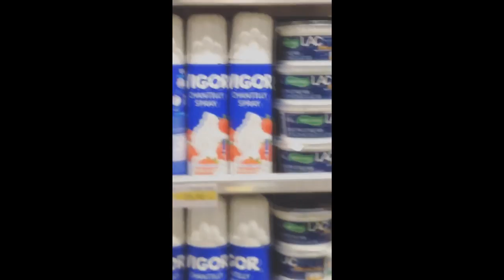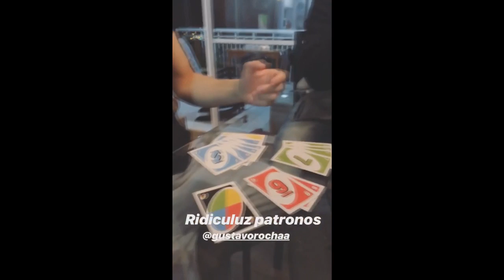Causando no mercado com a família | Brothers Rocha Central